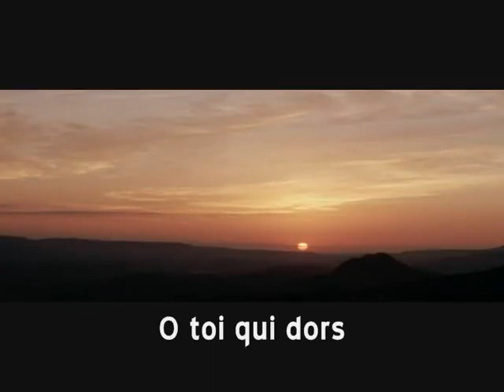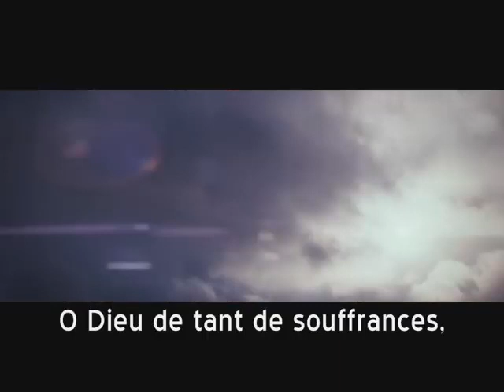A Filetta - U lamentu di ghjesu 🎼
La musique d’A Filetta est une traversée… On pourrait dire qu’il s’agit d’une proposition vocale polyphonique contemporaine exigeante, audacieuse, issue d’une puissante tradition orale.

C’est en 1978 que de très jeunes gens - parfois adolescents, mus par une volonté farouche de contribuer à la sauvegarde d’un patrimoine oral en plein déclin - se sont mis en route… et leur route aura été longue, parfois sinueuse mais jalonnée de découvertes et de rencontres  exceptionnelles. Les chanteurs avouent d’ailleurs volontiers que « la rencontre » est inscrite dans leur ADN musical. C’est ce qui explique probablement qu’ils n’aient pas voulu circonscrire leur voyage au périmètre de leurs racines : poussés par les rivages d’une tradition reçue en héritage, ils se sont très vite ouverts à d’autres : autres territoires, autres disciplines, autres artistes (interprètes, compositeurs, metteurs en scène, chorégraphes).

Le répertoire aujourd’hui produit par ce sextuor vocal, est un fidèle reflet de ce qu’est, depuis le début des années 80, sa marche en avant : une trajectoire esquissant un mouvement initié dans une oralité séculaire et s’affirmant dans les méandres d’une écriture décomplexée et affranchie de toute obligation filiale ; s’y côtoient des chants sacrés ou profanes aux influences diverses, des musiques de film de Bruno Coulais, des compositions pour des chorégraphies de Sidi Larbi Cherkaoui, des extraits du chœur d’une tragédie antique ou encore des pièces issues d’un requiem commandé par le festival de Saint-Denis.

Une musique au service d’une vision du monde rejetant sans ambiguïté tout repli identitaire et dont la philosophie pourrait se résumer à ce bel aphorisme de René Char : « Les plus pures récoltes sont semées dans un sol qui n’existe pas ; elles éliminent la gratitude et ne doivent qu’au printemps ».

Vidéo présentée par Jean-Baptiste Industrie .

Si tu as aimé tu peux laisser un pouce bleu.
Si tu veux etre au courant de mes nouvelles vidéos appuie sur la cloche pour recevoir des notifications !